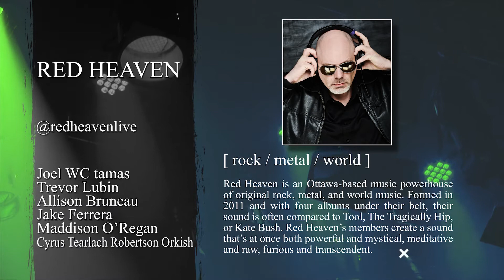Red Heaven - “Tyendinaga” | Encore Ottawa S3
OMIC and Rogers tv present Red Heaven performing “Tyendinaga” at the Shenkman Arts Centre as part of Encore Ottawa Season 3.

La CIMO et Rogers tv présentent Red Heaven interprétant "Tyendinaga" au Centre des Arts Shenkman dans le cadre de Encore Ottawa Saison 3.